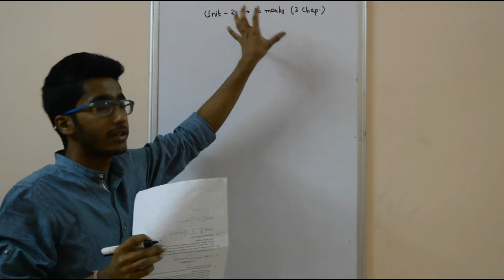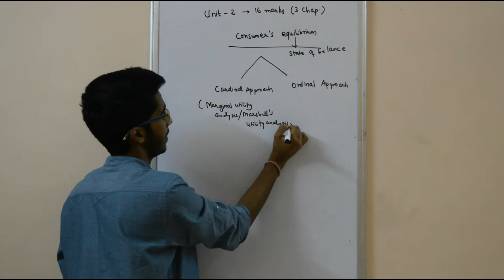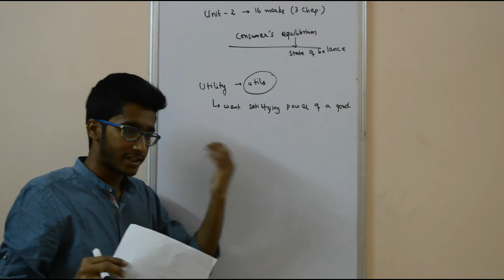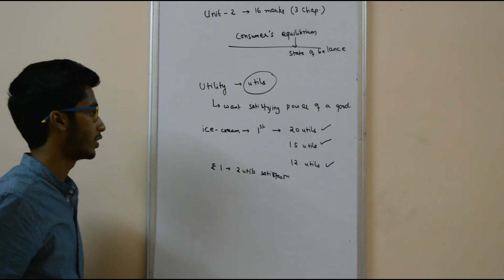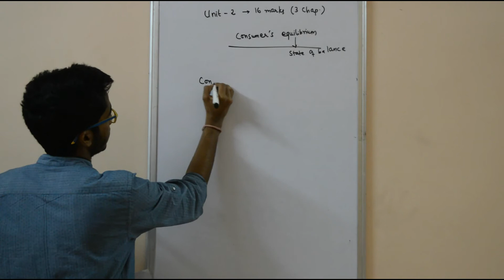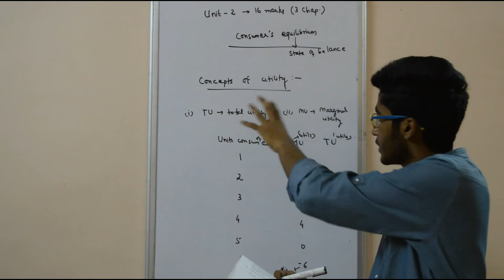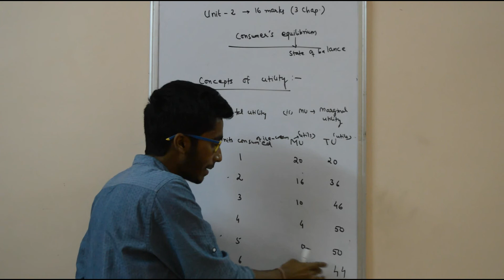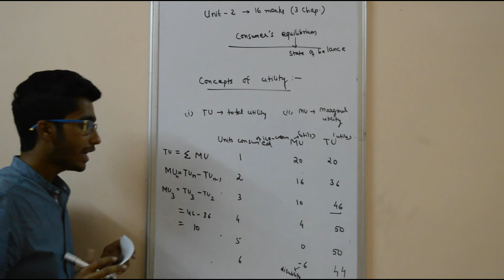Cbse Class 12th Economics- Microeconomics:Ch 2:Consumer's Equilibrium,part1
This is the 2nd chapter of microeconomics where we are going to deal with the topic consumer's equilibrium and utility in this video.
The terms marginal and total utility along with their formulas are explained in detail.Consumer's equilibrium is a state of balance for the consumer which would be clear from the ongoing discussion in the tutorial presented!
website for full access to the content- ecomyway.com
Your very own website for cbse class 12th economics.